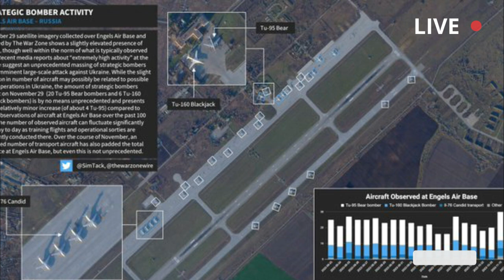Ukrainian Drone Strike Destroys 2 Russian Bombers at Engels air base.